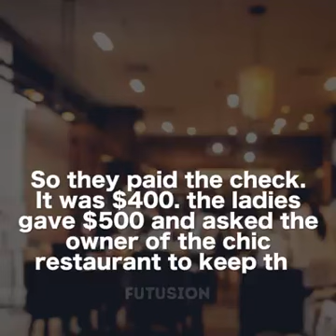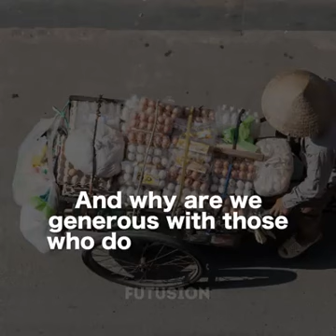Habit : pay more from the needy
Video from Shaiful A